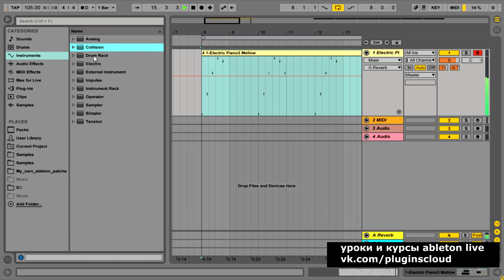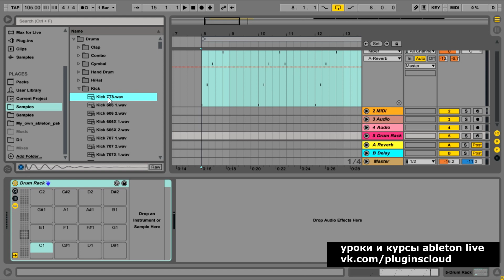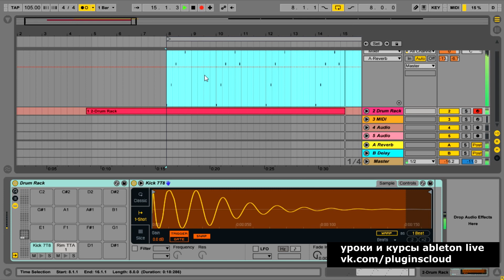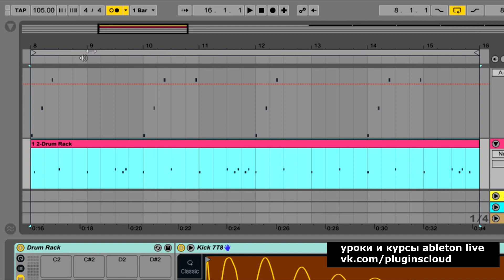Эпизод 22 - Как создать ударные в Ableton Live